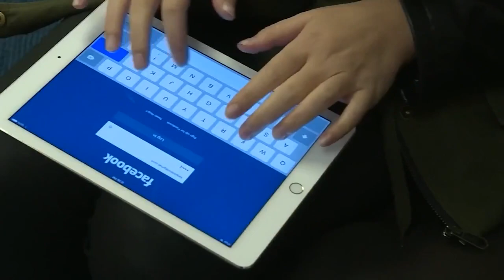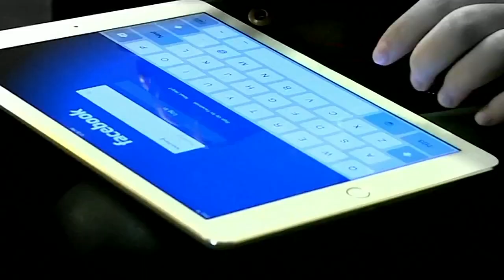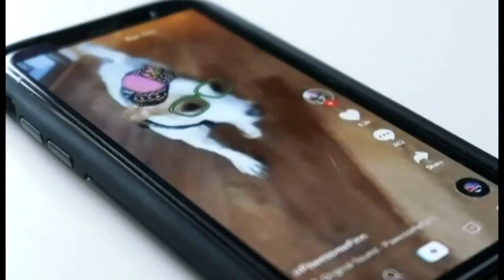Missouri university to launch new class exploring conspiracy theories and misinformation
University of Missouri - Kansas City is now working to give its freshman students a real education in fake news with a new course.